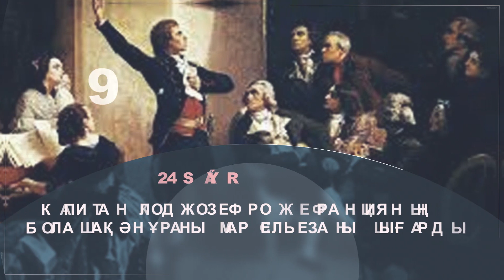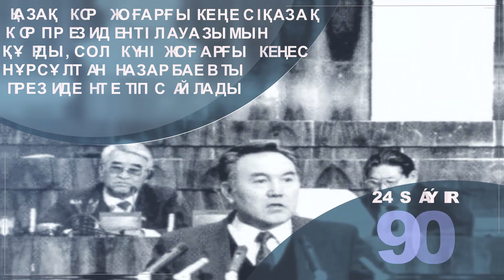Тарихи оқиғалар күнтізбесі - 24 сәуір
Бұл жерде тарих барысына ықпал еткен оқиғалар, еске алынатын күндер және осы күні әр жылдары әлемде болған қызықты фактілер көрсетілген